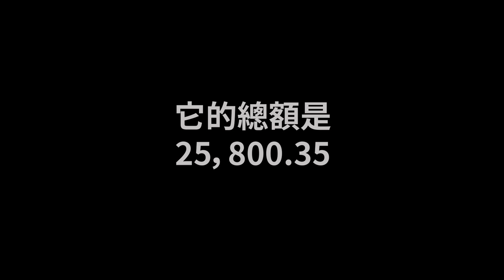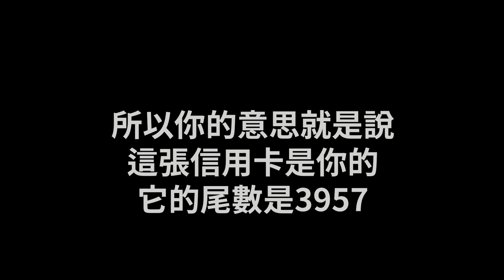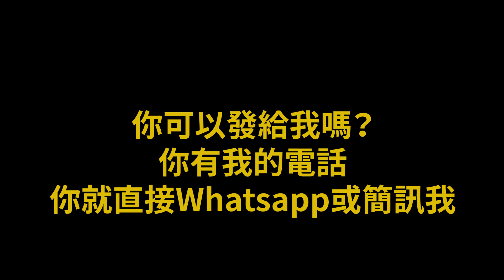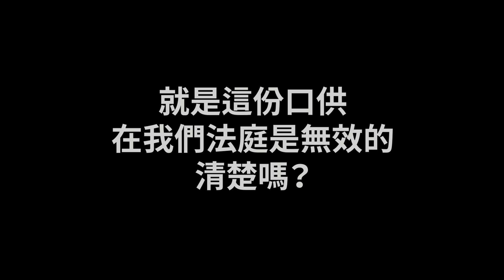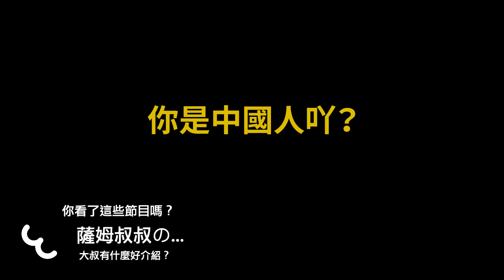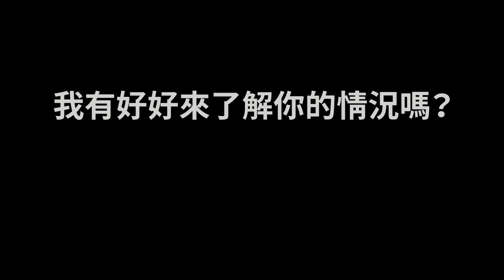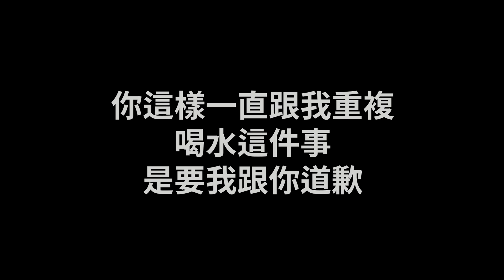騙子要我尊重他，最後承認自己的故事太假了！【中文字幕】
又（？）接到詐騙電話，駕輕就熟就錄音了。
這次講了2個小時，如果不是為了大家，我可能無法撐那麼久。
但這影片經過刪減後，只有16分鐘，放心食用。
同樣的個人信息全是胡扯，這次從名字被盜用、販賣個人資料到販毒，而且該騙子還罵我不尊重他！
雖然部分是馬來語，但有中文字幕，別擔心啦！